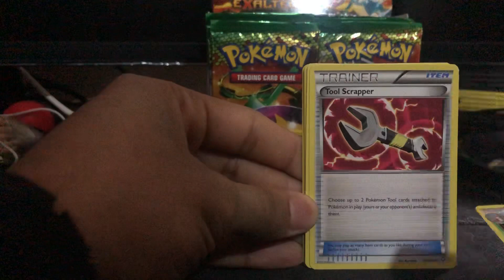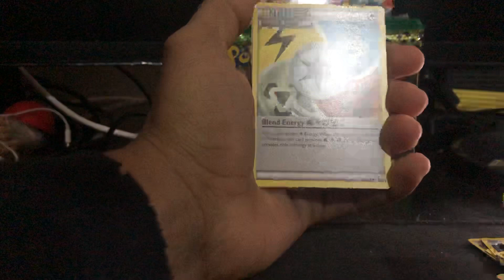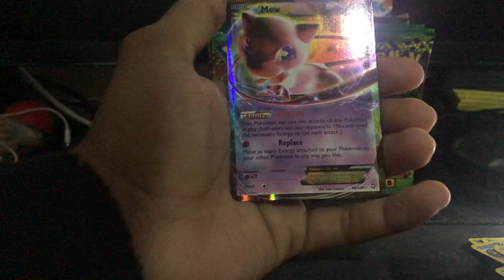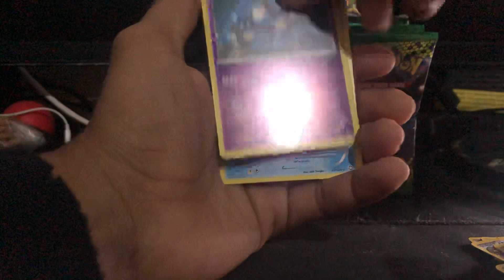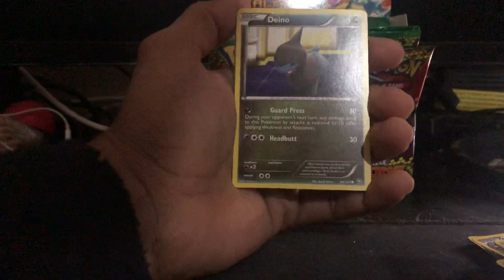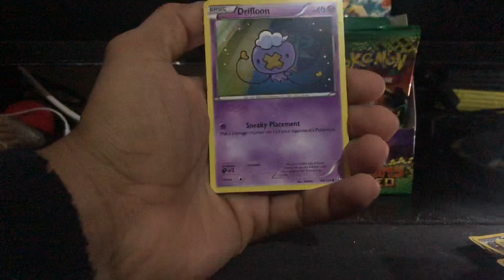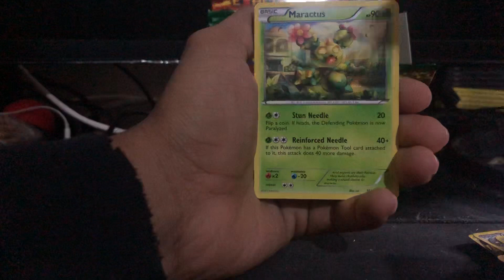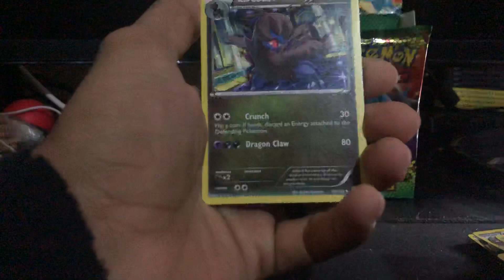Pokemon Black and White Dragon’s Exalted Booster Box Opening Part 1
Last video ever posted on here was of dragon’s exalted. Decided to buy a booster box to relieve my past. Continued with silent openings as it was my thing as a shy teenager opening up packs.